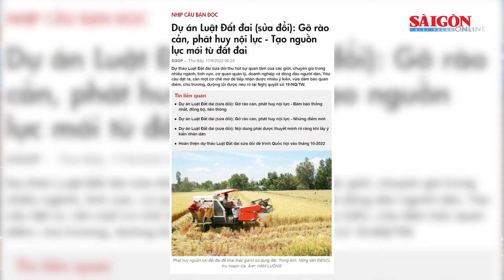Báo SGGP tổ chức tọa đàm “Góp ý Dự thảo Luật Đất đai (sửa đổi): Gỡ rào cản, phát huy nội lực”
Sáng ngày 21-9, Báo SGGP tổ chức tọa đàm “Góp ý Dự thảo Luật Đất đai (sửa đổi): Gỡ rào cản, phát huy nội lực”, với sự tham gia của lãnh đạo Trung ương, các sở ngành TPHCM, chuyên gia, doanh nghiệp, và người dân bị vướng mắc trong quá trình sử dụng đất.